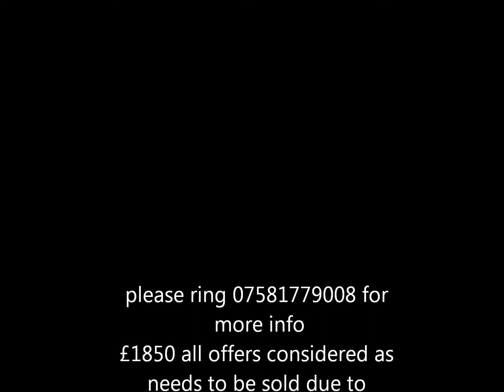project for sale